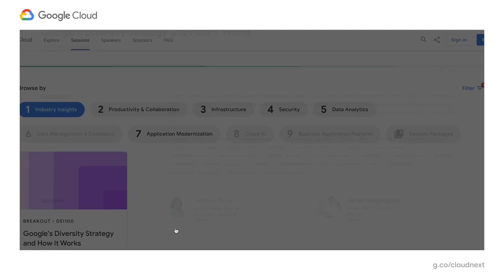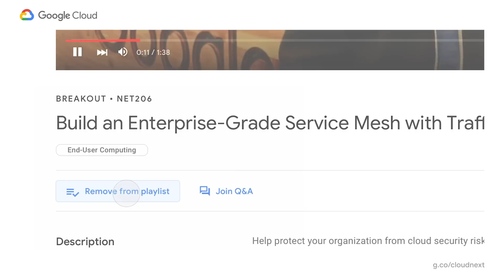Recap of Next OnAir week 2: Productivity & Collaboration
Thanks for joining us this week at Google Cloud Next ’20: OnAir. The theme was Productivity & Collaboration, and there were plenty of digital learning opportunities, including a keynote (or two) plus breakouts for a deeper dive into a topic. It was all fresh content too, delivered on demand. Ready for week 3? Let's get solving.

HL025